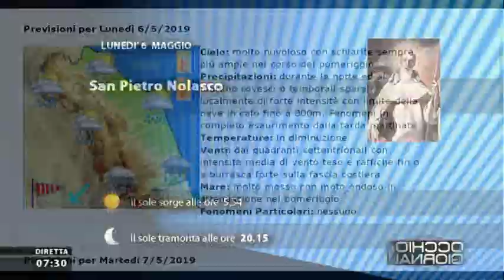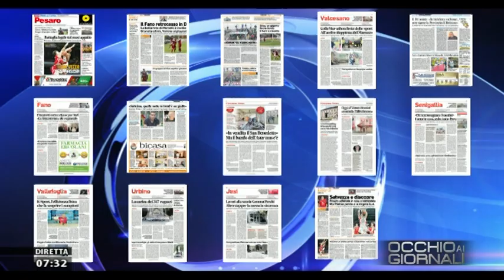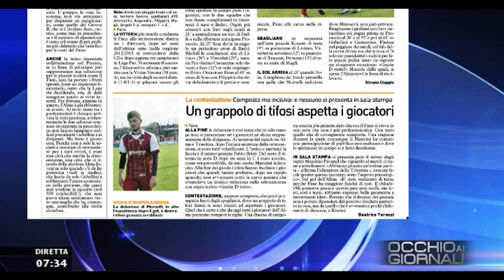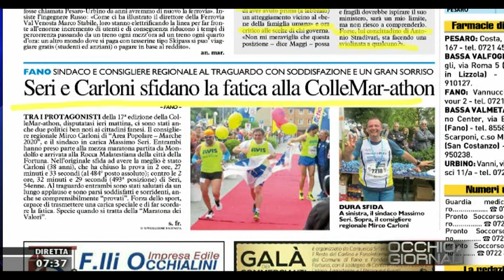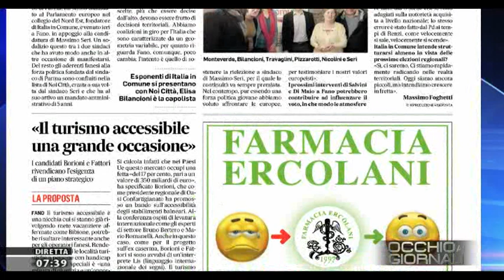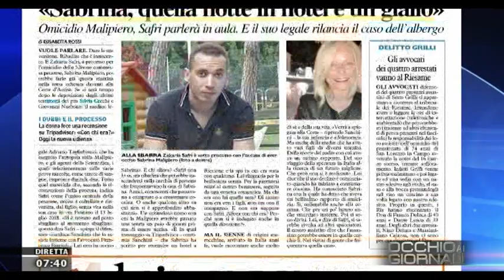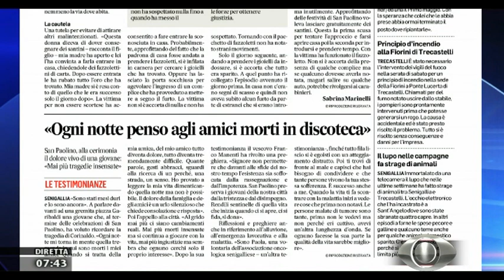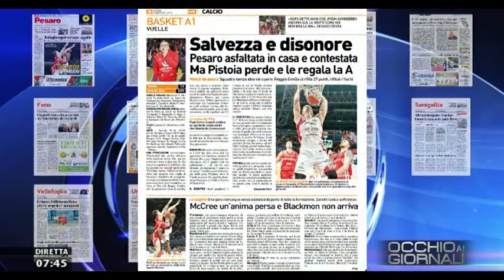Occhio ai Giornali 6 maggio 2019